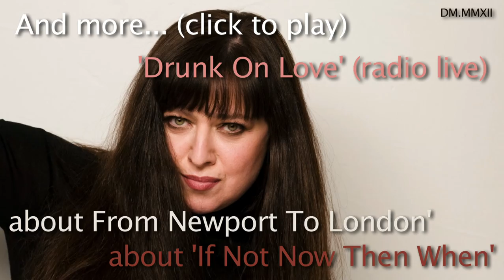Basia - From Now On (radio live)